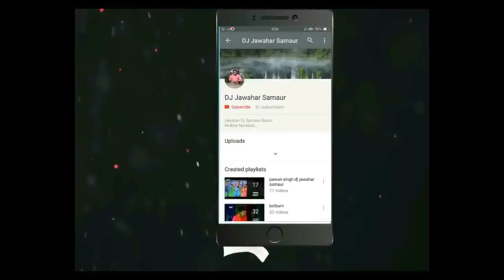सुपर हिट स्वागत गीत आप सब लोग एक जरूर सुने BHOJPURI LOK GEET _वेलकम _सांग